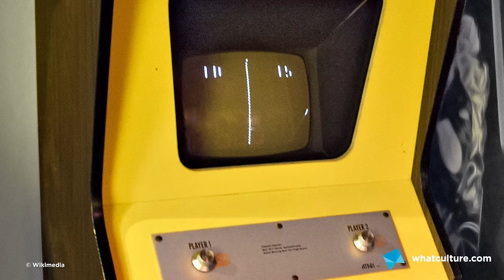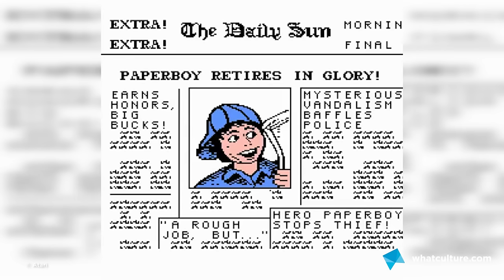10 Video Games That Aren't As Good As You Remember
It's an oldie but a baddie.